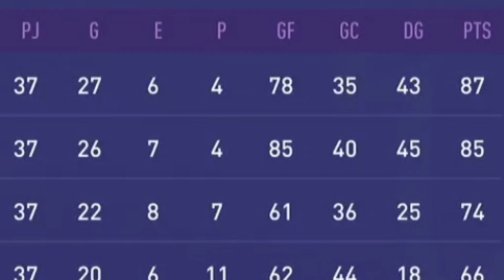El Equipo de 99 de media sera Invencible?🔥⚽Podra conquistar todas las competiciones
Prepárate para presenciar la gloria en su máxima expresión 🔥⚽ Únete a nosotros mientras exploramos si nuestro imponente Equipo de 99 de media puede superar todos los desafíos y arrasar en cada competición. ¡La invencibilidad está a punto de desatarse en FIFA 23! 🏆🎮